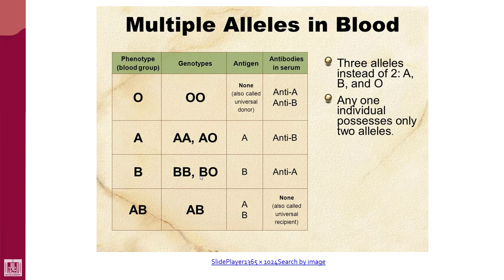Hematology - 4 | U1-L9 | ABO alleles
Lecture - 9 :  ABO alleles
1- A allele
2- B allele
3- O allele